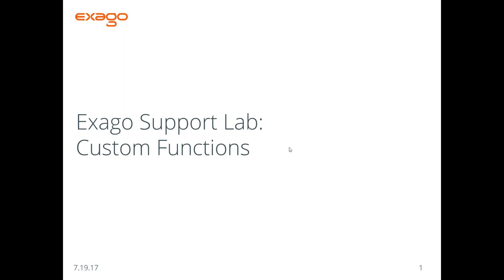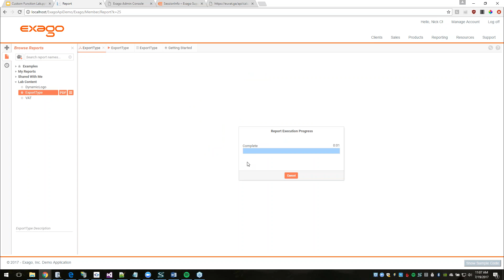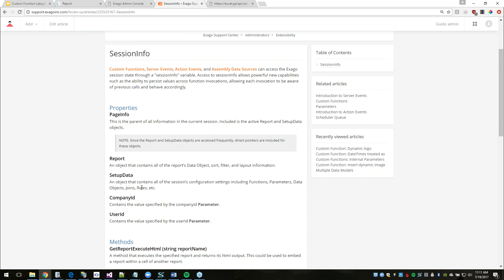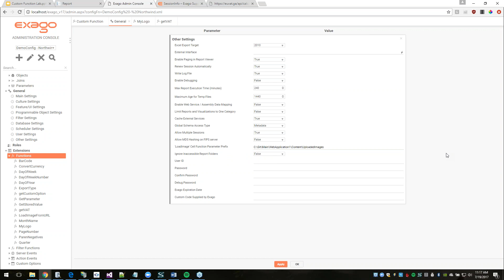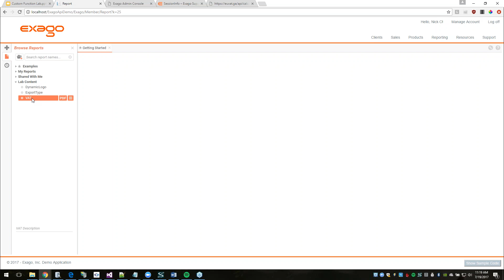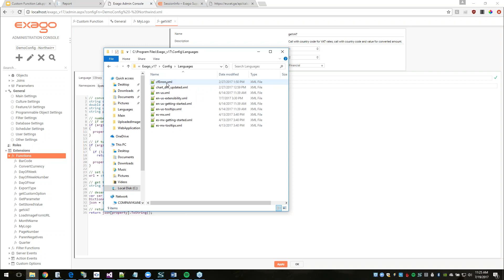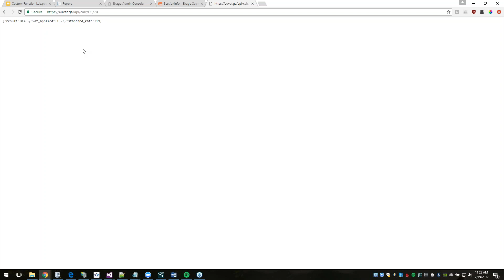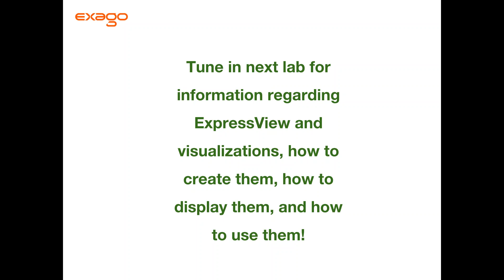Exago Support Lab: Custom Functions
Nick explains how to build custom functions using Exago BI, touching on how to access and leverage the SessionInfo object in the process. The lab walks through building three custom functions total. The first retrieves a report's export type, the second loads company logos dynamically from a file system, and the third pings an external API for tax rate information.